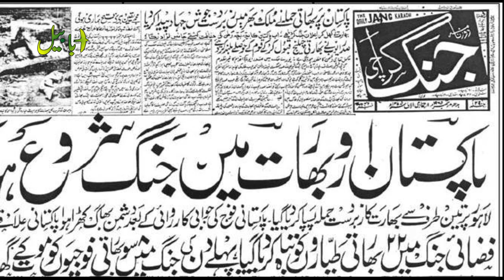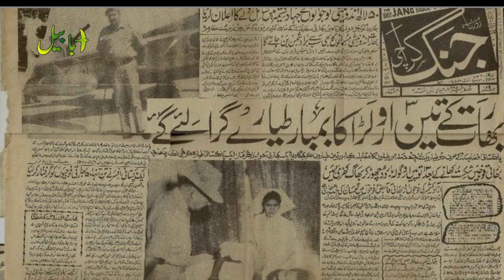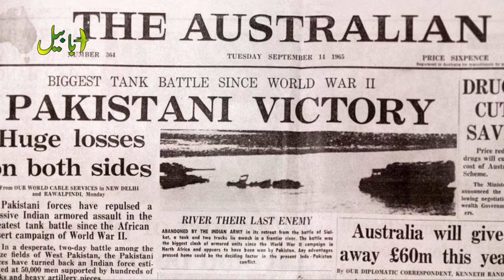How pak Army Won 1965 war | by Ababeel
Pakistan Defence Day | A Tribute to 1965 Heroes | by Ababeel